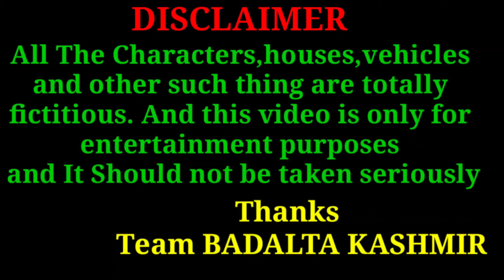DAHEJ | Kameen Hash ker Samajas khash || Part 2 || An Instructive story By Badalta Kashmir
HI Guys!
This video is In The Memories of Aisha and such other thousands of sister's who are are forced to take a step to suicide or some are killed by their mother in law, Father in law or by her own life partner ( HUSBAND)  the only Cause is "DOWRY"

We (Team Badalta Kashmir) presents a new video for your entertainment

We hope you'll enjoy this video and this'll make you very entertain.

We need more support from you.

TEAM: BADALTA KASHMIR